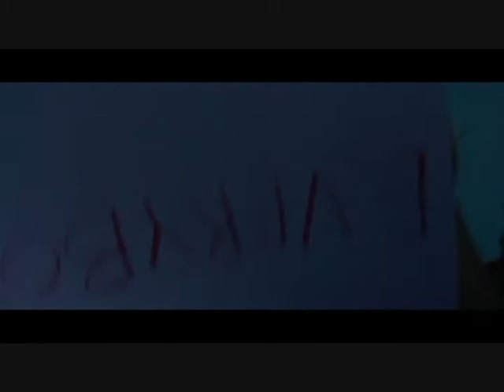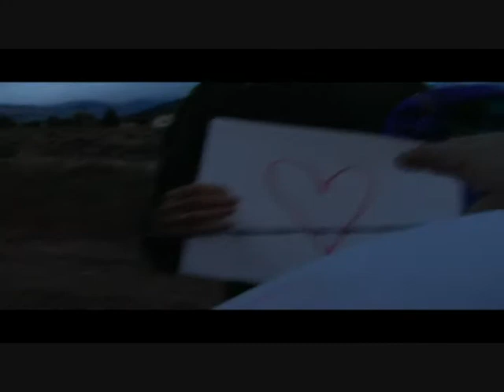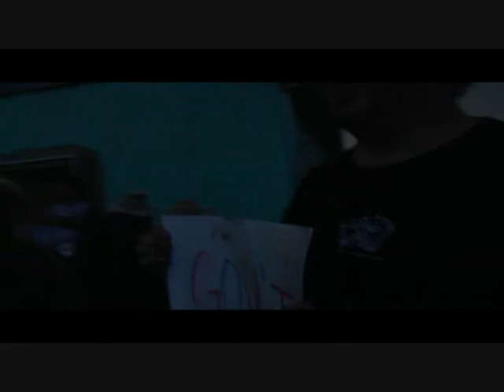katey sleeveless outtakes, part 3 of four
"garden" and "food" segments

filmed by dr. eric shiveley, chama, colo. 2008